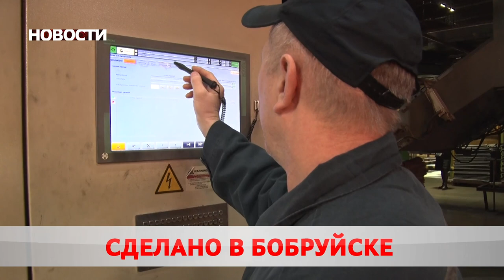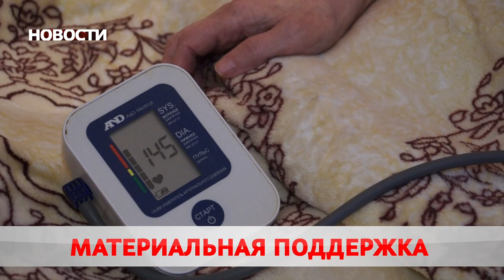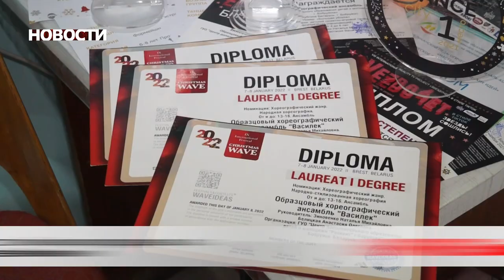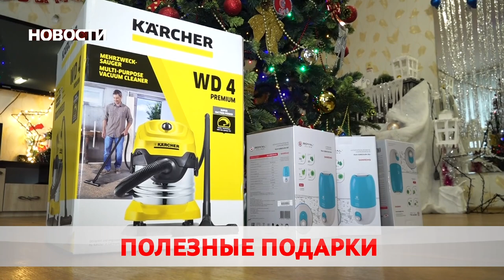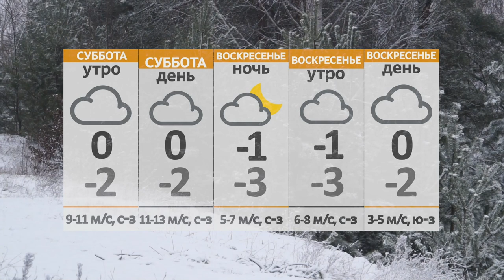Новости 14 01 22